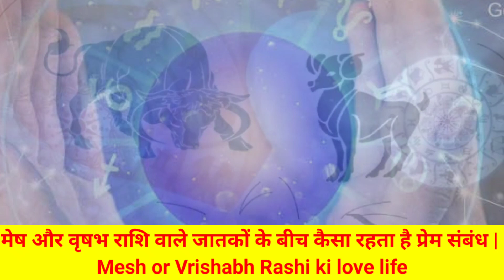मेष और वृषभ राशि वाले जातकों के बीच कैसा रहता है प्रेम संबंध | Mesh or Vrishabh Rashi ki love life